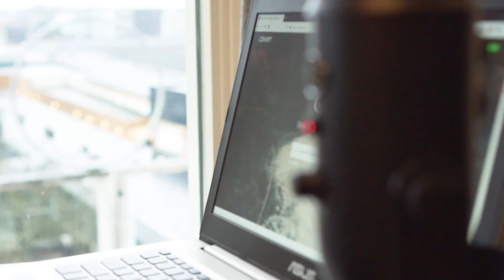coverr laptop near window - No Copyright Videos